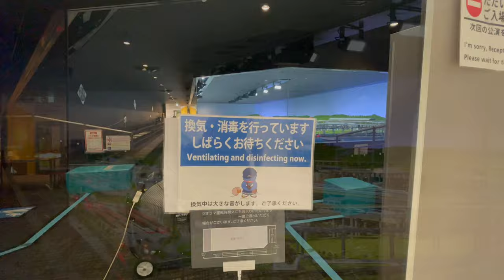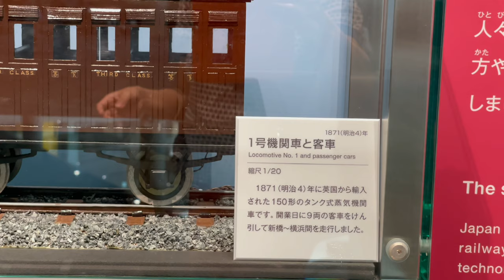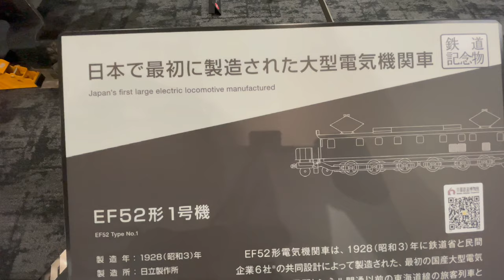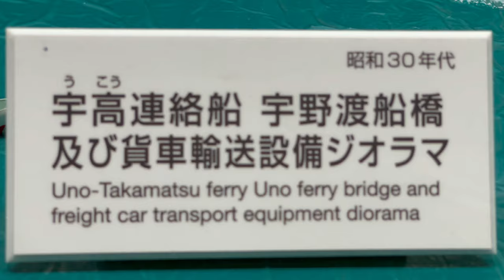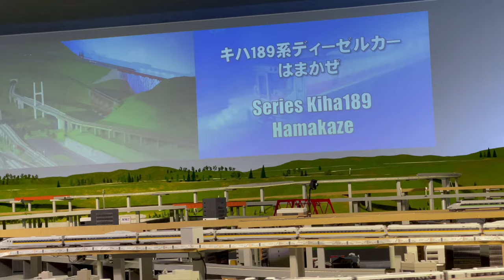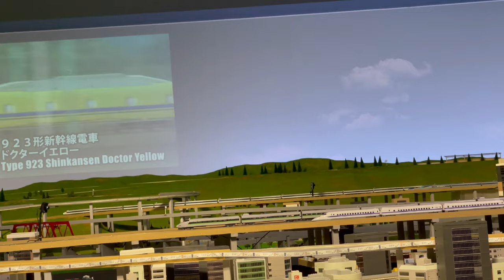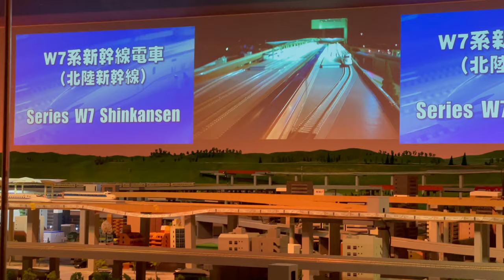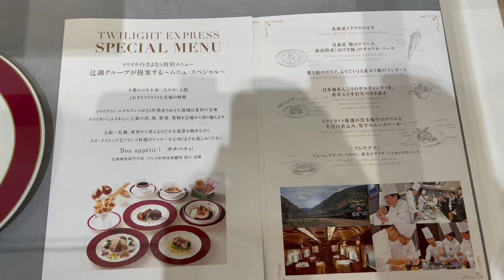京都鉄道博物館 KYOTO TRAIN MUSEUM SHOW#train#bullettrain#japanvehicles#trainvlog#kyotovlog#chandelier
This is continuation of KYOTO RAILWAYS MUSEUM.